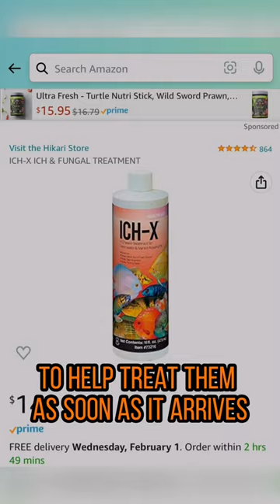My Oranda goldfish Came down with ICH disease *How to cure ICH coming Thursday* ☹️🦠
How to cure ich. Coming very soon.
Hopefully my goldfish will pull through.